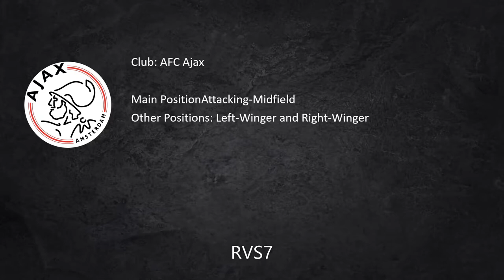GIOVANNI ● THE NEXT BRAZILIAN AJAX STAR ● GOALS, ASSISTS AND SKILLS ● HIGHLIGHTS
I hope you enjoyed the video "GIOVANNI ● THE NEXT BRAZILIAN AJAX STAR ● GOALS, ASSISTS AND SKILLS ● HIGHLIGHTS"